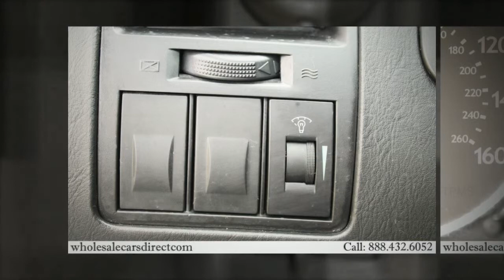2006 Hyundai Tiburon GS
Rear body-color low spoiler, Lighting-inc: overhead courtesy, map, cargo area, ignition, AM/FM stereo w/CD player-inc: (6) speakers, Rear seat walk-in device and more. Interested about features?